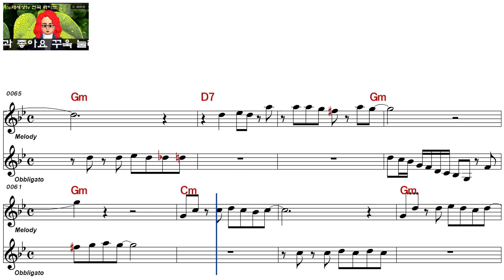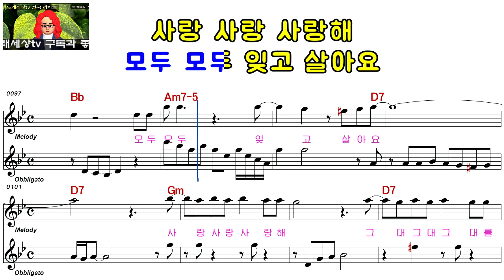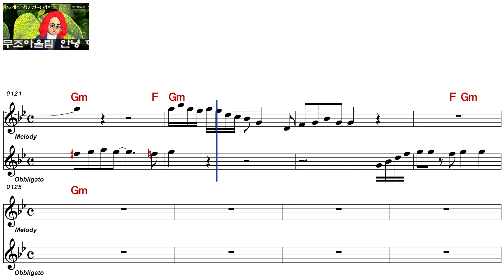노니걸스ㅡ당신만을ㅡ애자키ㅡELF 919ㅡ29429